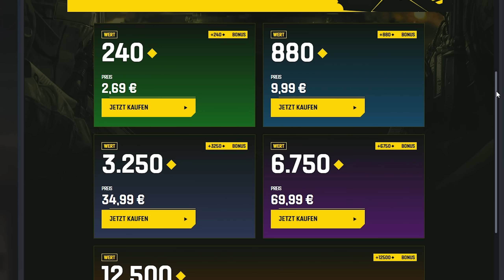Ist DAS die RETTUNG für WW3? - Season 1 & Battlepass | Ranzratte